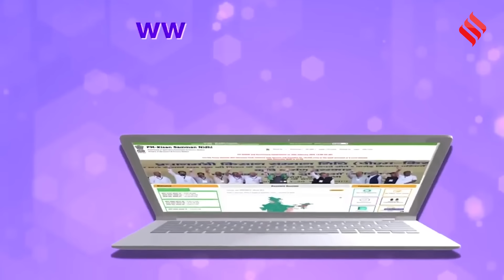PM Kisan Yojna: इस तारीख को जारी होगी पीएम किसान सम्मान निधि की 15वीं किस्त, ऐसे करें रजिस्ट्रेशन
PM Kisan Samman Nidhi Yojna: देशभर के किसानों के खाते में पीएम किसान सम्मान निधि (PM Kisan Yojna) की 14वीं किस्त की रकम आ चुकी है। अब किसानों को 15वीं किस्त की रकम का इंतजार है। पीएम किसान सम्मान निधि योजना के तहत 14 वीं किस्त(pm kisan 14th installment date 2023) की राशि किसानों के खाते में जुलाई महीने के अंत में ही आ चुकी है। 14 वीं किस्त के तहत केंद्र सरकार (Modi Government) की ओर से किसानों के खाते में करीब 1400 करोड़ रुपये ट्रांसफर किये गये थे। पीएम नरेंद्र मोदी (Pm Narendra Modi) की सरकार की ओर से आर्थिक रूप से कमजोर किसानों को साल में तीन बार दो-दो हजार रुपये के रूप में 6000 रुपये की राशि दी जाती है। इस बीच पीएम किसान निधि की 15वीं किश्त (Fifteenth installment of PM Kisan Samman Nidhi) को लेकर बड़ा अपडेट आया है।